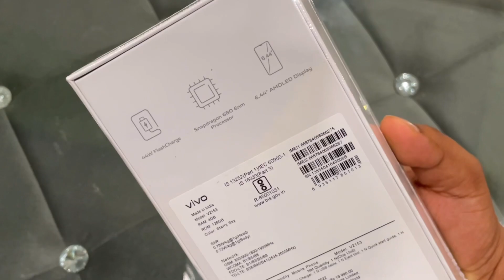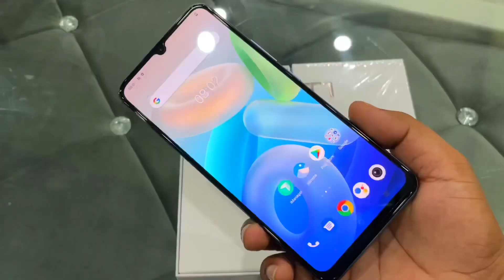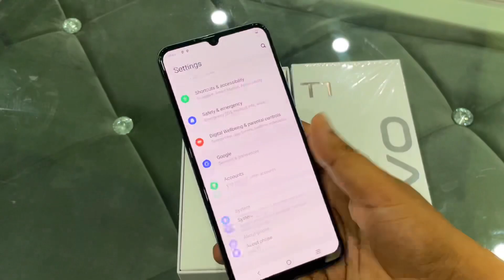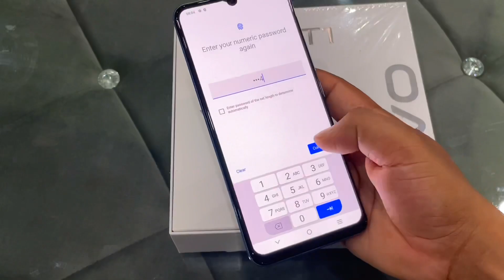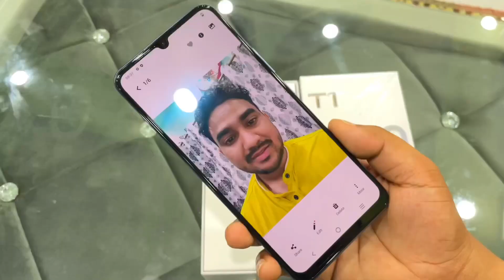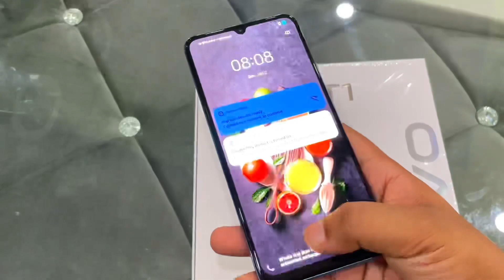Vivo T1 Starry Sky Unboxing & Review 🔥🔥🔥!! Vivo T1 Price, Specifications & Many More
Vivo T1 camera Review
Vivo T1 Unboxing & Review
Vivo T1 First Impression in Hindi
VIVO T1 Design
Vivo T1 Unboxing & Review in Hindi
Vivo T1 specifications
Vivo T1 features
Vivo T1 Starry sky Unboxing
Vivo T1 Starrysky
Vivo T1 sky Unboxing
Vivo T1 sky Colour

Is video main mana vivo T1 smartphone ki Unboxing aur review kia hain ummid hain ap sabko ya Unboxing video jarur Pasand ayagi.